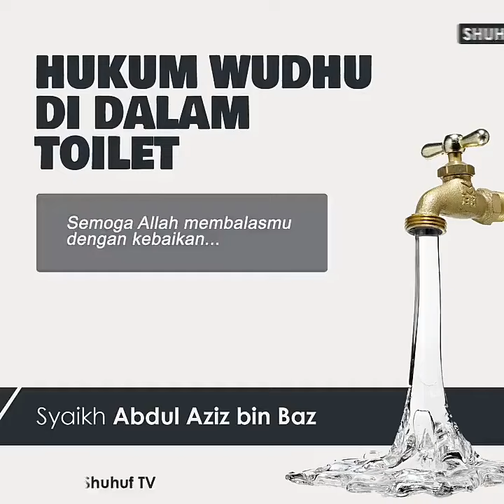Hukum Wudhu Di dalam Toilet || Syaikh Abdul Aziz bin Baz Rahimahullahu Ta'ala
♤Fawaid Manhajiyyah♤

▪︎Shuhuf Tv

¤Repost Ulang Dari Channel Instagram Akh Shuhuf Tv (Beliau Sudah Mengizinkan Kami Menshare Ulang fawaid Para Ulama)...

Semoga Bermanfaat👍👍👍